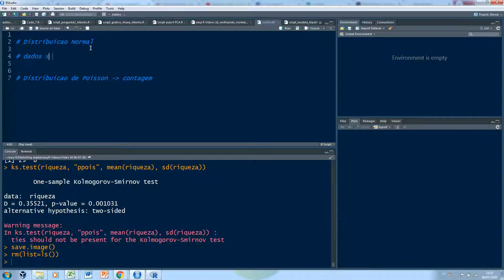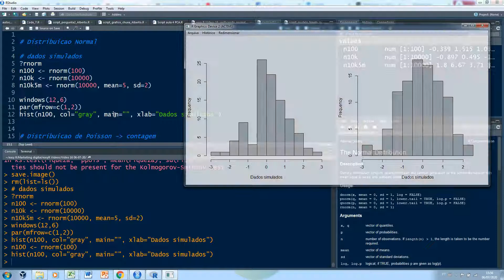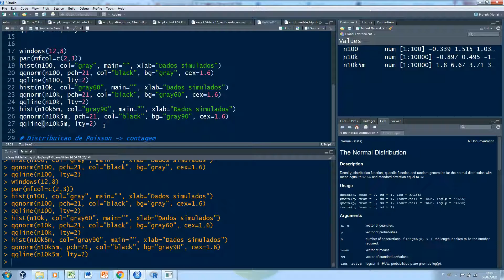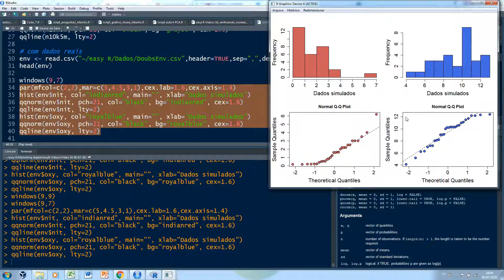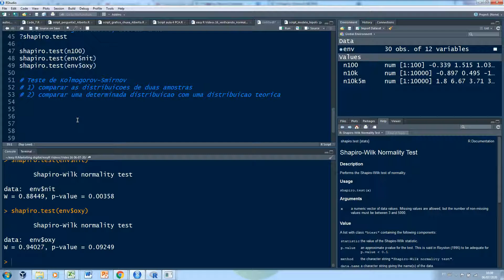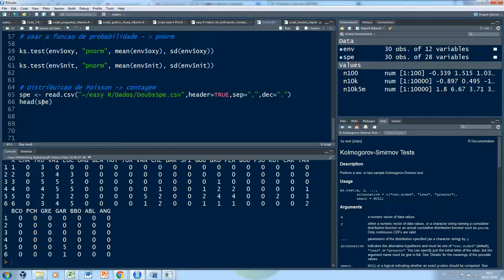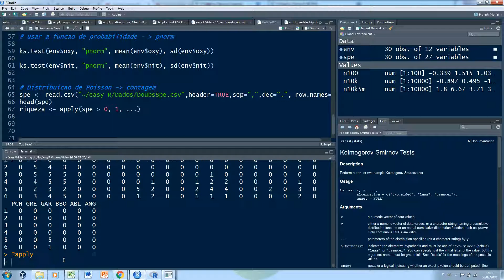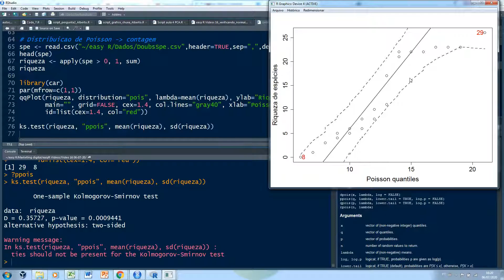Testando para distribuições Normal e Poisson | eR Vídeos #16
Alguns testes estatísticos como a Análise de Variância e a Regressão Linear requerem que os dados atendam alguns pressupostos para que a análise seja aplicada. Uma destas premissas é que a variável resposta se ajuste a uma distribuição normal. Outros testes podem ser utilizados para diferentes distribuições, como a de Poisson que é mais adequada para variáveis numéricas discretas. Neste vídeo eu ensino como ver graficamente o ajuste de uma amostra de dados a distribuição normal e de Poisson, e como aplicar os testes de Shapiro-Wilk e de Kolmogorov-Smirnov, para confirmar estes ajustes.

Se você precisa usar o R a não sabe como começar, ou se já começou, mas tem muita ou alguma dificuldade, eu criei a solução para te ajudar em um curso completo que aborda de forma integrada a linguagem R, produção de gráficos e mapas, e diversas análises de dados dentre modelos e análises multivariadas. Matrículas até 10/07/2020.